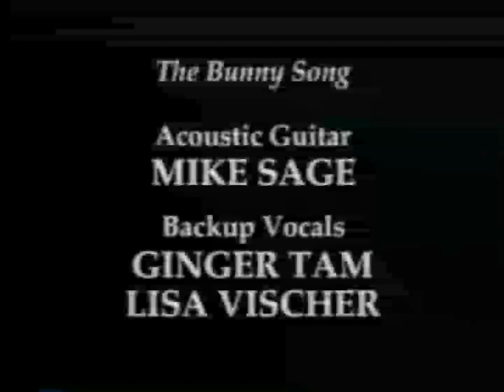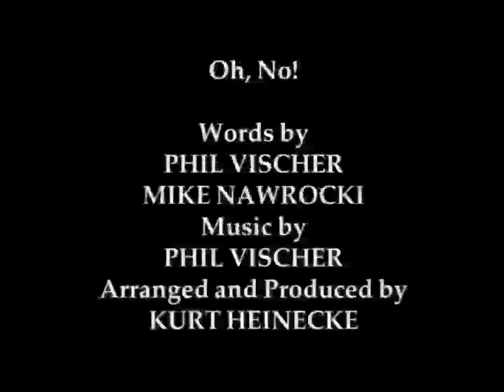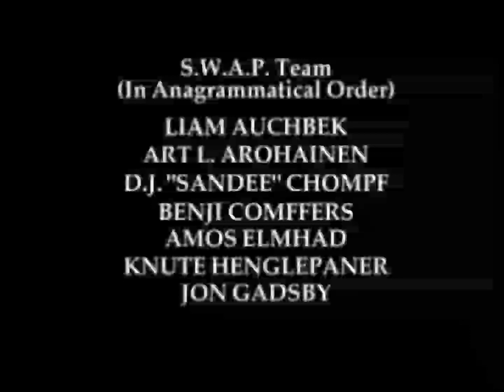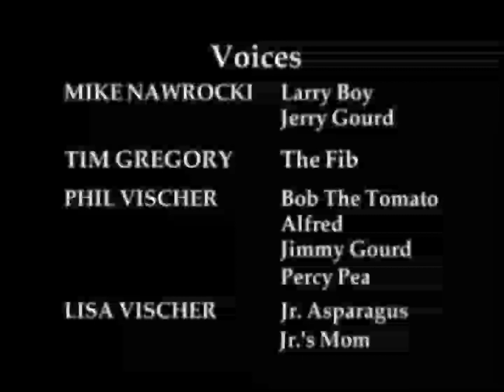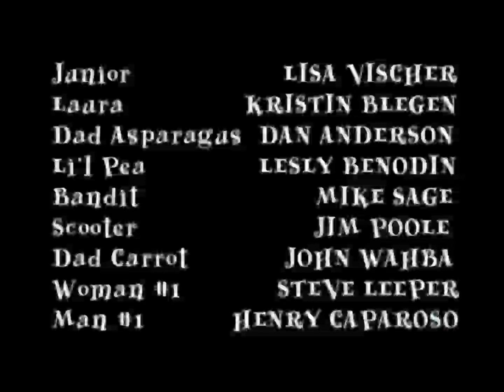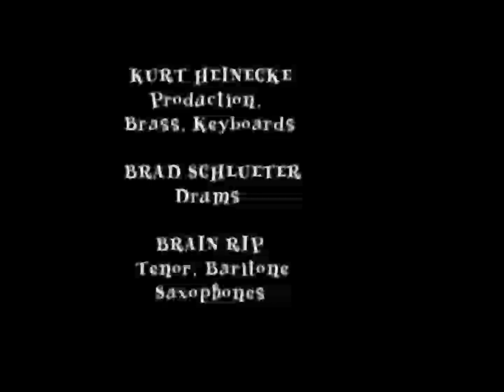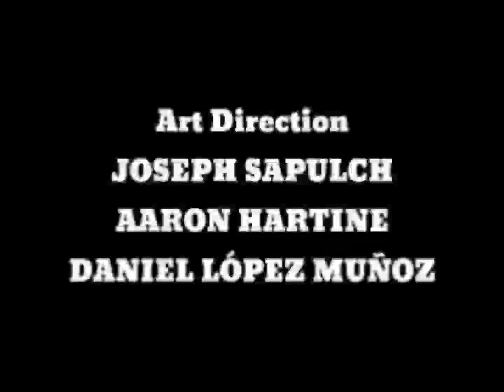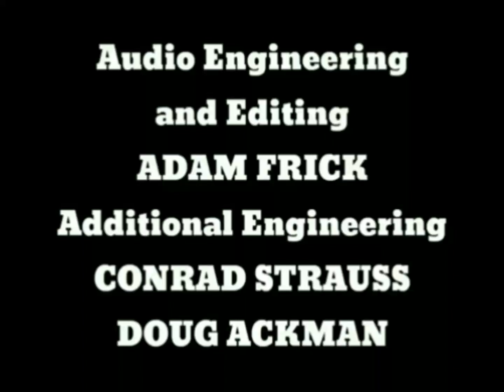VeggieTales: Rack Shack and Benny Very Silly Songs Larry-Boy and the Fib From Outer Space Larry-B...